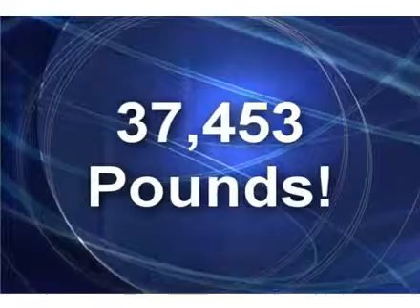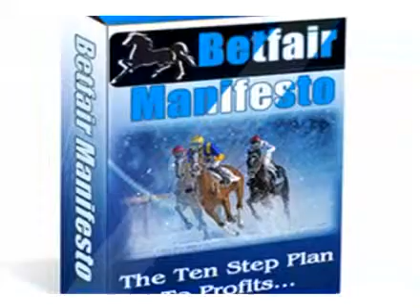Bet Fair Secrets: Learn the Secrets to Betting to Win!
Learn the secrets of betting to winning and winning big! Learn from master betters and learn their secrets.